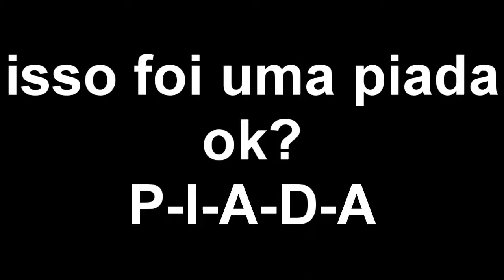Megaman x5 - Oficializando serie e comentário duplo